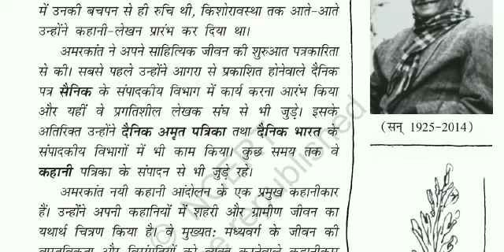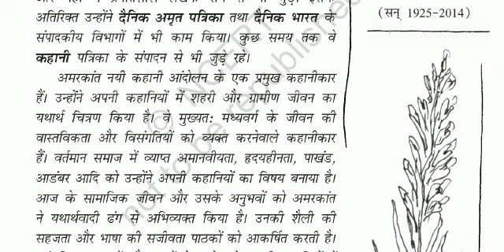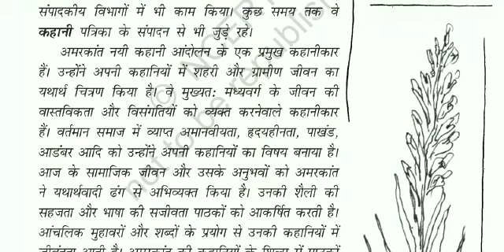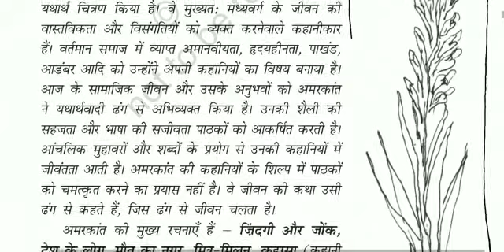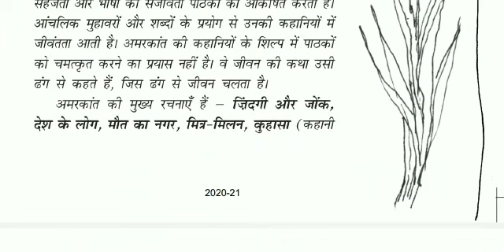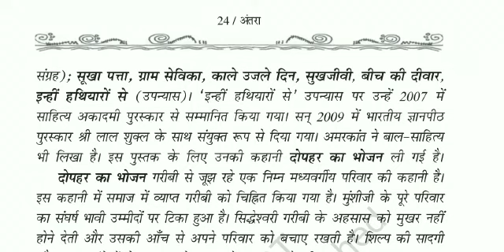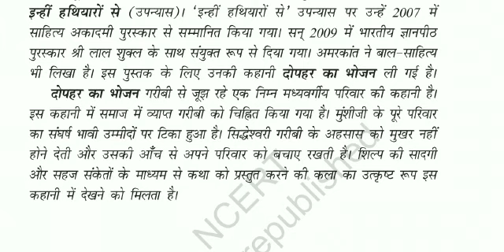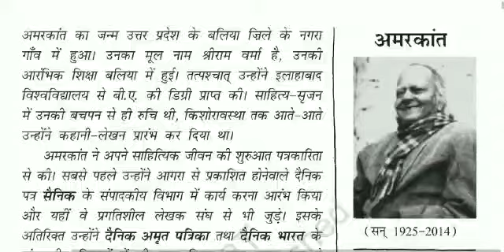अमरकांत ( एक भारतीय लेखक और कहानीकार)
Video from SATISH SHIWHAN